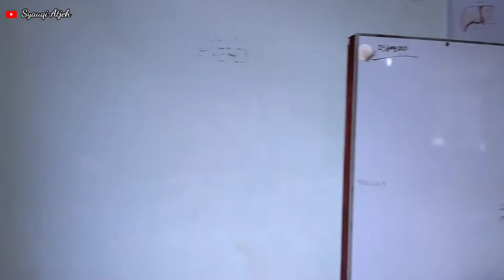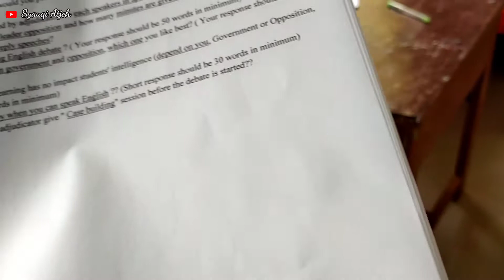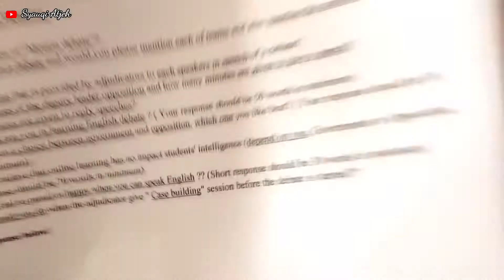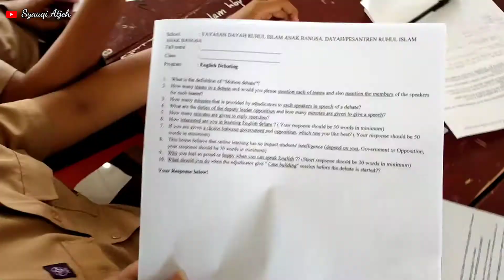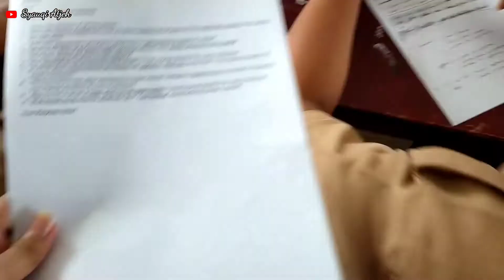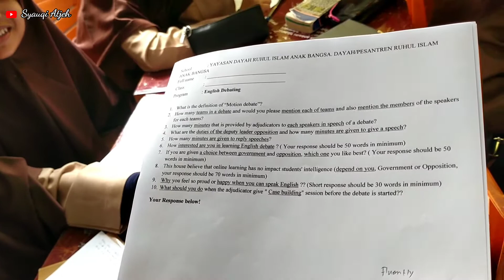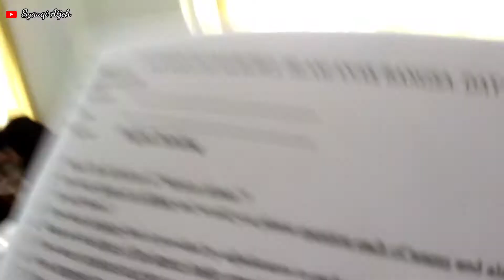Proses PBM Bakat Minat Debate Bahasa Inggris di Sekolah | Aktifitas Ujian Akhir Naik Kelas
Syauqi De Channel.